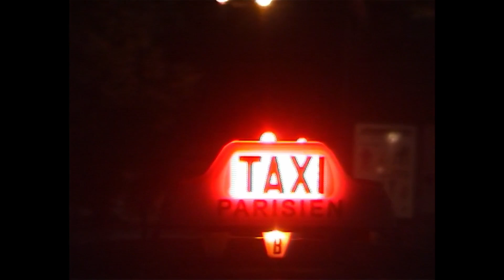Marine Serre | Spring Summer 2024 | Full Show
Marine Serre | Spring Summer 2024 | Full Fashion Show in High Definition. (Widescreen - Exclusive Video/1080p - PFW/Paris Fashion Week Men’s)